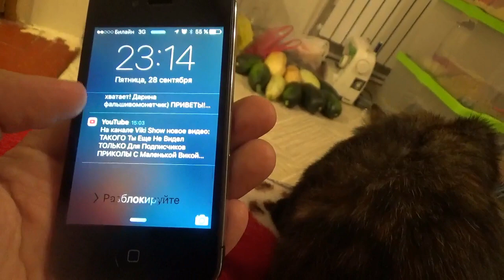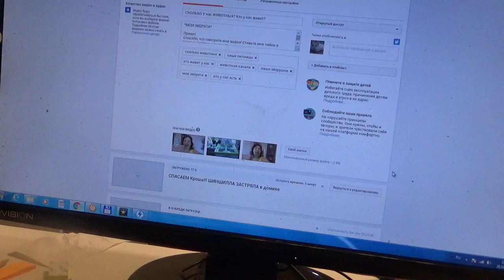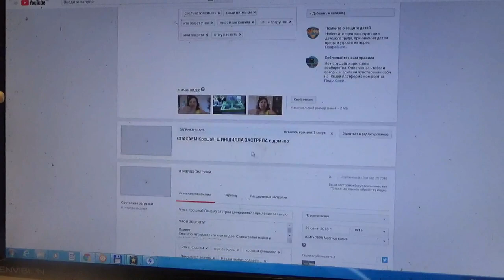я СЛОМАЛА ПОЛОЧКУ Кто съел морковку? Тефтельки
*МЫ на ЮГЕ!*

Привет. спасибо, что смотрите мои видео!